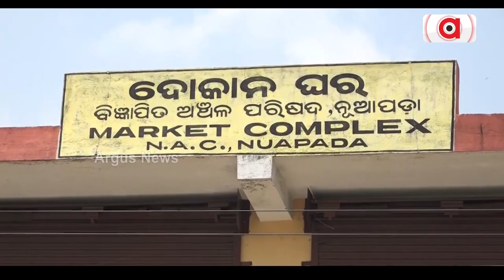11 Years On! Odisha Govt Fails To Facilitate Basic Amenities To Nuapada Locals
11 Years On! Odisha Govt Fails To Facilitate Basic Amenities To Nuapada Locals